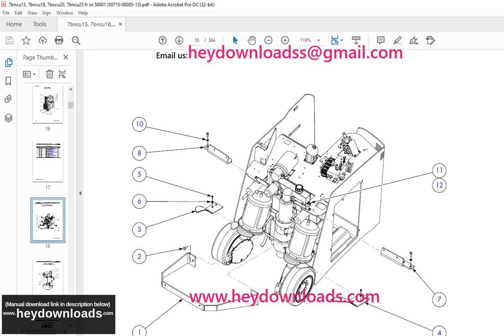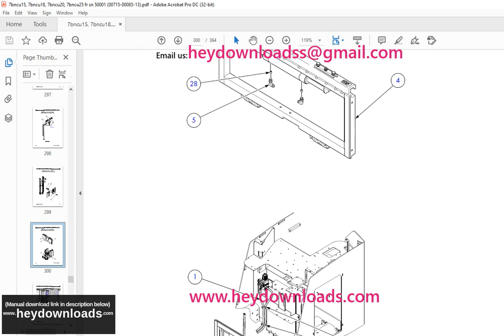Toyota Forklift 7BNCU15 7BNCU18 7BNCU20 7BNCU25 Parts Catalog Manual SN 50,001 and up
Toyota Forklift 7BNCU15 7BNCU18 7BNCU20 7BNCU25 Parts Catalog Manual SN 50,001 and up - PDF DOWNLOAD

Language : English
Pages : 364
Downloadable : Yes
File Type : PDF